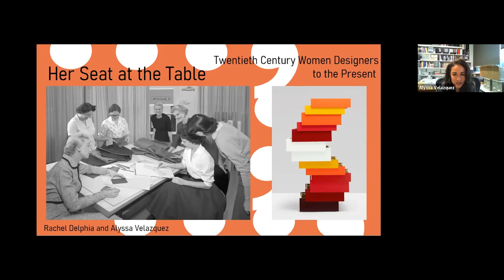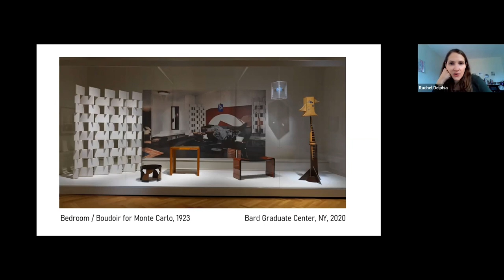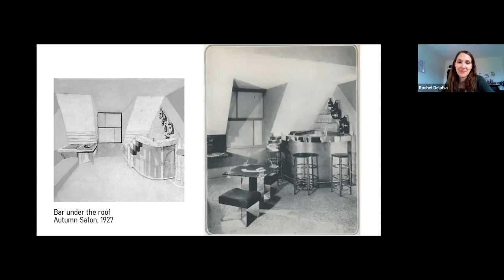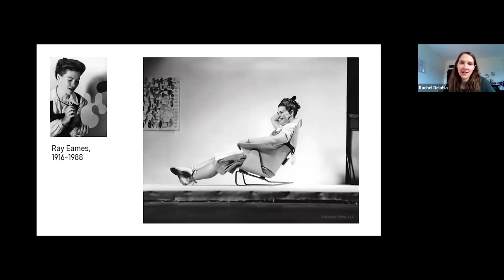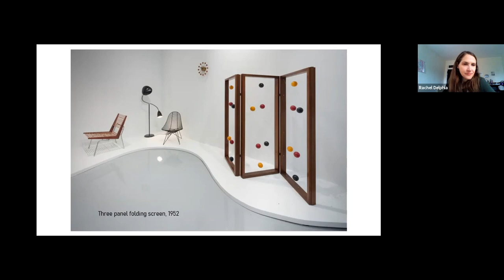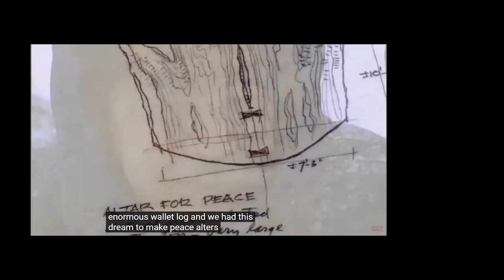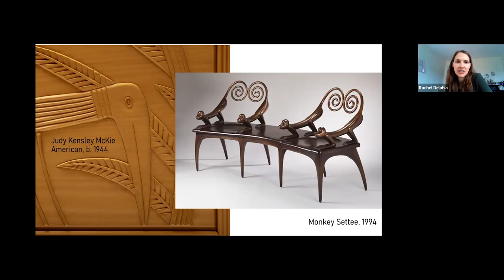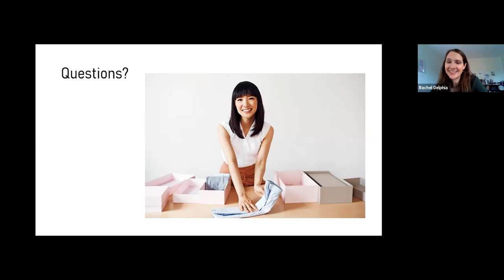Crash Course: Her Seat at the Table — Session 4: Taking a Seat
Pull up a chair and discover the fascinating lives of an array of women who carved, wove, dyed, hammered, and shaped their own course in design history. Explore watershed moments and key locations of twentieth-century design thinking and making including the Bauhaus school in Germany and the Good Design program at the Museum of Modern Art in New York. Learn about precedent-setting women who interrupted and created pathways through male-dominated fields at midcentury and meet contemporary women designers who are currently redefining their crafts.

SESSION 4: TAKING A SEAT Explore current revisionist design histories that are leading to the greater inclusion of women and discover the furniture influencers of today who bring their own unique seats to the table.

About Crash Courses at Carnegie Museum of Art:
Crash Course is an ongoing series of topic-specific art history courses hosted by Carnegie Museum of Art. Past courses have focused on artists' depictions of urban industry, Renaissance and Baroque art, and many others.

Thumbnail caption: Raw-Edges, British, 2007–present; Endgrain bench, 2015, assorted dyed woods; Carnegie Museum of Art, Alan G. and Jane A. Lehman Acquisition Fund and Richard L. Simmons Acquisition Fund, 2020.53 © Raw-Edges